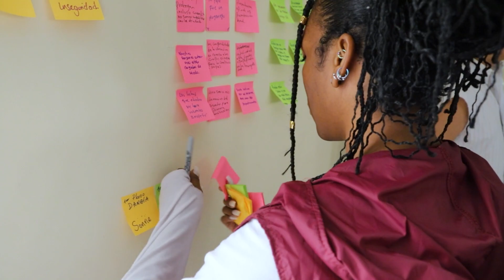Residencia creativa HEK + EUNIC '22: talleres y muestras de cine comunitario | Córdoba, Catatumbo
En septiembre de 2022 HEK y EUNIC ((red de Institutos Nacionales de Cultura de la Unión Europea) se unieron en un intenso e inspirador proceso de residencias artísticas. Gracias al apoyo de EUNIC Global, se hizo posible el encuentro entre cinco mentores y mentoras de Países Bajos, Francia, Suiza, Alemania y España, y los equipos de Baluarte Producciones (Montería, Córdoba), Trans-vesía Producciones (Montería, Córdoba), y Cisca Producciones (Catatumbo, Norte de Santander). Conozcan cómo fueron los talleres, sus participantes, ¡y los emotivos cierres de proceso con pantallas gigantes en las comunidades!